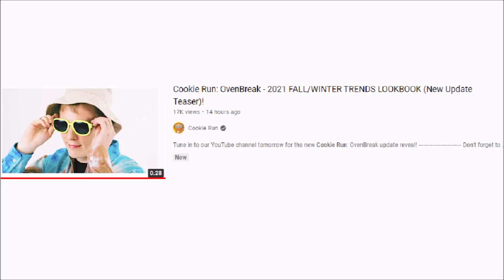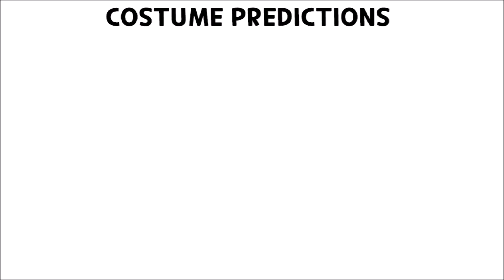COOKIE RUN: SUPER FASHION WEEK UPDATE - ANALYSIS AND THEORIES! (What will We Expect?)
The Cookie Run YouTube Channel went ahead and did it again by posting a teaser for the newest Cookie Run update, and this one is...different from the others.
If you'd like, consider buying the merchandise!